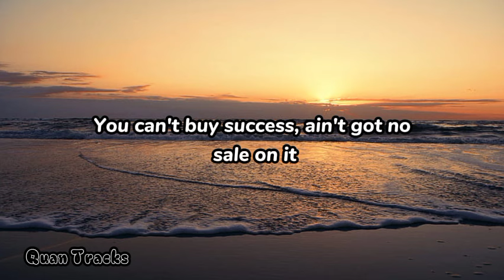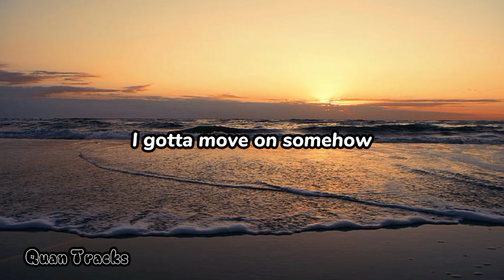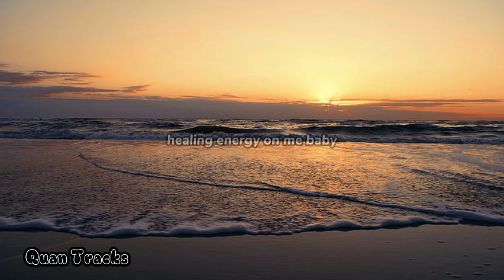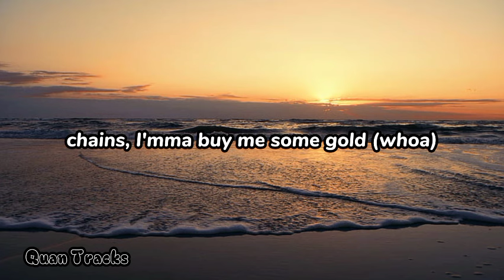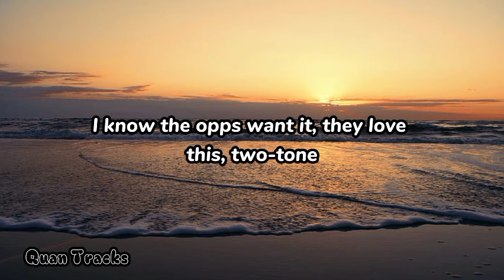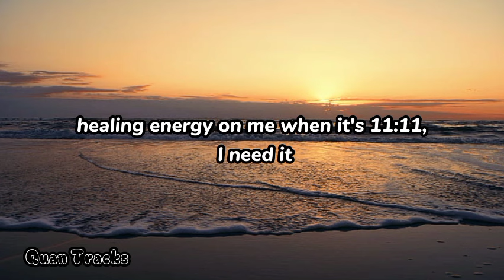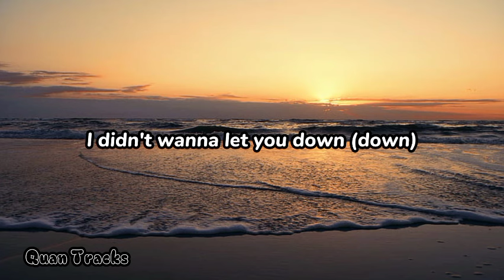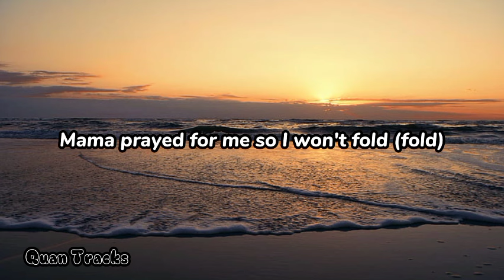Chris brown - Angel Numbers / Ten Toes - Lyrics (1 Hour Loop)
Streaming
Tidal
Youtube Music
Music Player

11:11, oh
11:11

We was hustling, you n- got no say on this (no)
I'm moving steady (shoot)
Too much paper, got me thinking I'ma save all this

The streets crazy, they don't love me no more (oh)
Walking in Giuseppe, I be ten on my toes

Steady, moving onto greater (ghetto, ghetto)
You just had to f- let me (let me)

Life learning lessons 'cause you reap what you sow (grow)

Walking ten toes (ten toes)
I be stressing out, but nobody knows (yeah, yeah)

Anxiety (anxiety)
Don't let it go over your head (know welcome all the smoke)

Steady (ooh)
Oh-woah